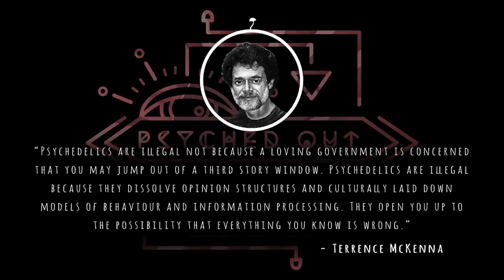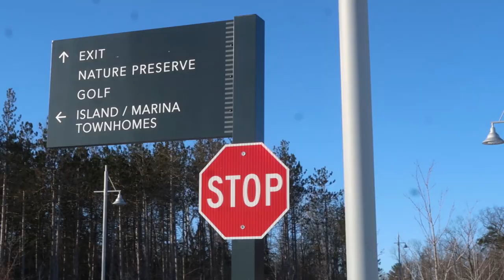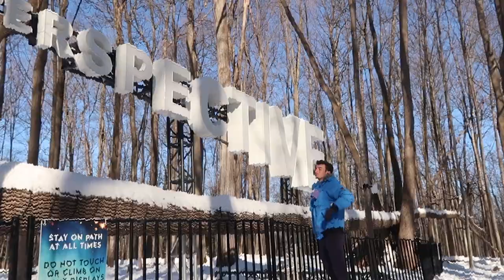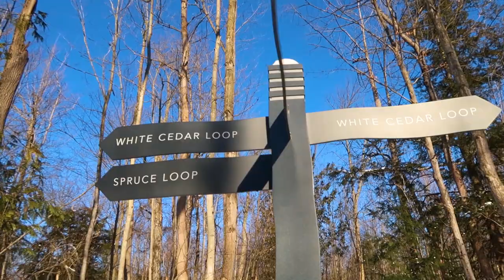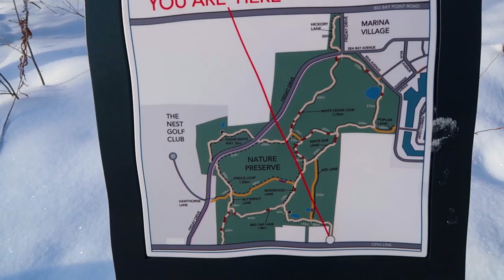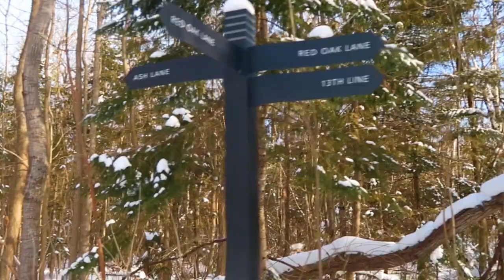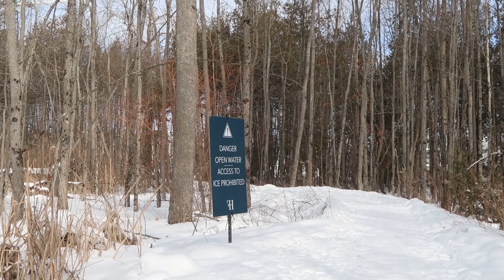My Magic Mushroom Experience: An Immersive Documentary 🍄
I just wanted to share my first psychedelic experience with you and bring you along for the journey. I wanted to also cover topics such as the legality status of these drugs as well as the potential long term health benefits of them versus the typical Big Pharma solutions for everything.

As always, I do not encourage the use of drugs and you should do your own research and form your own opinions.

Please leave me any comments or questions and let's have a conversation down below!

Timestamps:
0:00 - Intro
6:43 - My Trip
35:59 - Bonus Features/Thoughts

➢ Got something you want to see in particular?